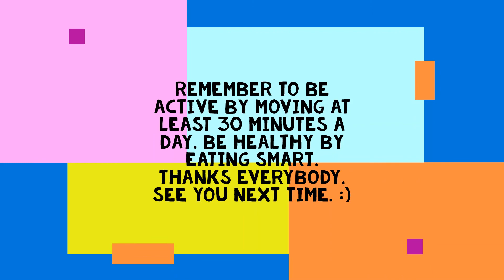MM Wiggle It